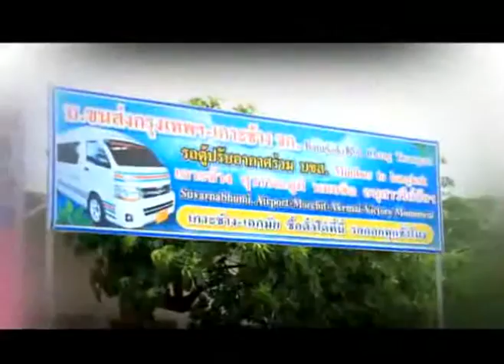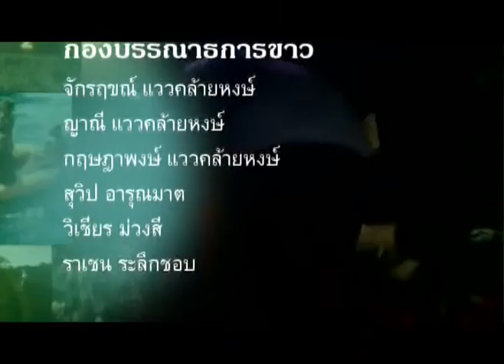ข่าวประจำวันที่ 26 กุมภาพันธ์ 2560